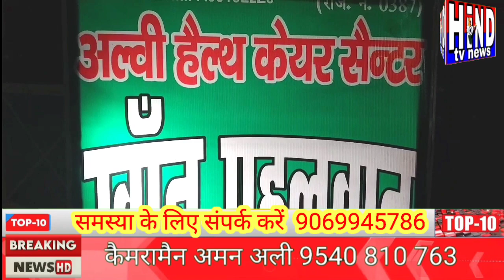Alvi Health Care center स्पेशलिस्ट टूटी हड्डी चोट मोच साइटिका का गारंटी से इलाज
अल्वी हेल्थ केयर सेंटर टूटी हड्डी चोट मोच साइटिका का गारंटी से इलाज पता D 488 GDA मार्केट लाजपत नगर गाजियाबाद#youtube